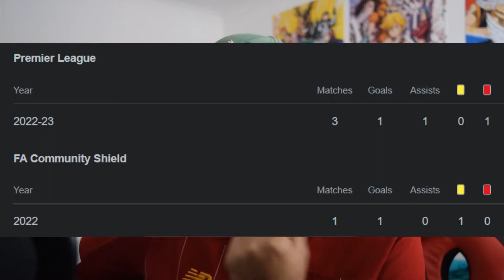The Haaland v Nunez Debate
In this video, I give my opinion about the Haaland vs Nunez debate.